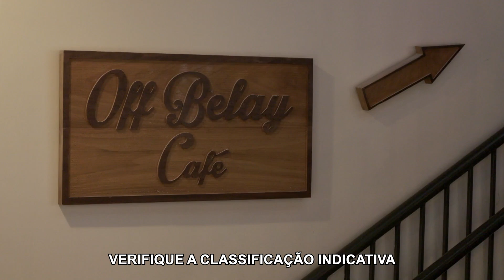Veronica precisa colocar limites na sua relação com o seu ex-noivo | 90 dias: De Volta Para Pista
Continue assistindo a mais de "90 dias: De Volta Para Pista "

Veronica sai com o Justin de novo, e ele quer saber que tipo de relacionamento ela tem com o seu ex-noivo, pois acha que ele anda se entrometendo muito.